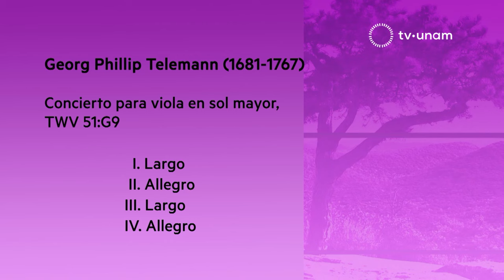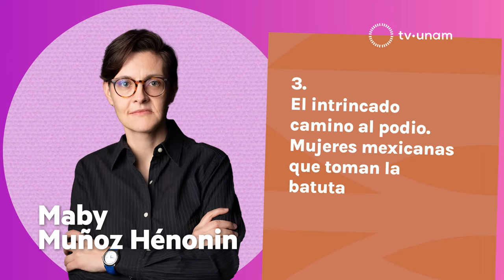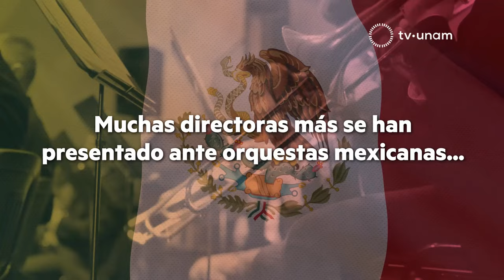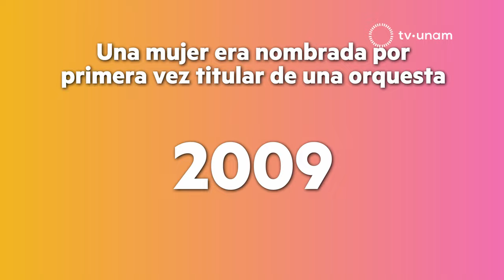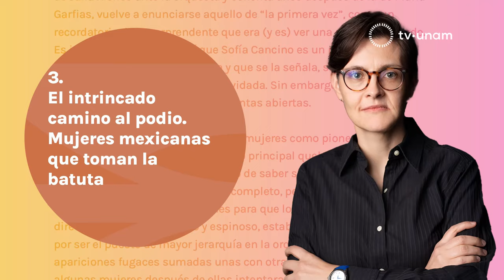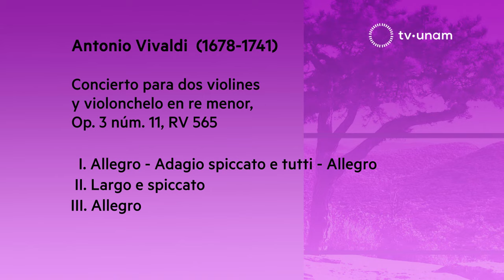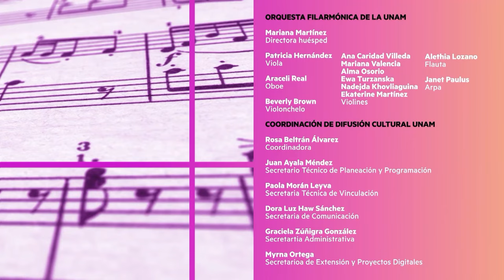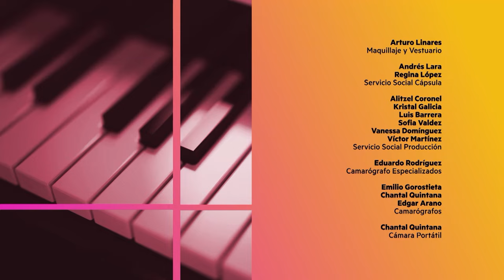OFUNAM 2024 PRIMERA TEMPORADA - PROGRAMA JORNADAS DE MUJERES EN LA MÚSICA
OFUNAM | Primera temporada 2024 | Programa extraordinario | Jornadas de mujeres en la música

Participantes
Orquesta Filarmónica de la UNAM
Mariana Martínez, directora huésped
Patricia Hernández, viola
Araceli Real, oboe
Beverly Brown, violonchelo
Ana Caridad Villeda, Mariana Valencia, Alma Osorio, Ewa Turzanska, Nadejda
Khovliaguina y Ekaterine Martínez, violines
Alethia Lozano, flauta
Janet Paulus, arpa

Programa
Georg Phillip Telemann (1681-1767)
Concierto para viola en sol mayor, TWV 51:G9
I. Largo
II. Allegro
III. Largo
IV. Allegro

Concierto para violín y oboe en re menor, BWV 1060R
I. Allegro
II. Adagio
III. Allegro

Concierto para tres violines en re mayor, BWV1064R
I. Allegro
II. Adagio
III. Allegro

Intermedio

Concierto para dos violines y violonchelo en re menor, Op. 3 núm. 11, RV 565
I. Allegro - Adagio spiccato e tutti - Allegro
II. Largo e spiccato
III. Allegro

Concierto para flauta y arpa en do mayor, K 299
I. Allegro
II. Andantino
III. Rondeau: Allegro